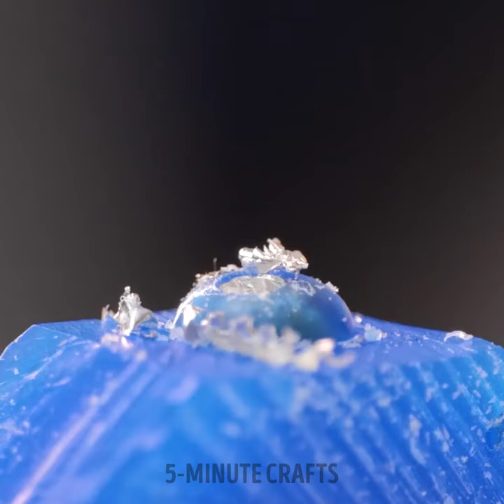Awesome Crafts To Create A Real Miniature World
TIMESTAMPS:
00:00 Crafting a shoe's miniature wonderland
00:49 Pocket-size diorama with a tree twist
01:48 Abandoned wheelbarrow turned into a real miniature farm
05:46 Epic miniature creation for movie shooting